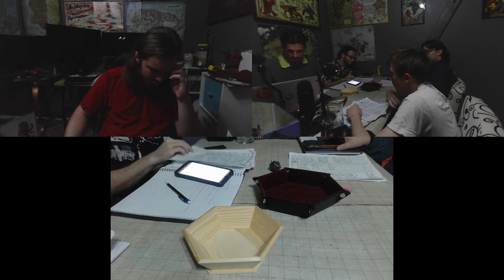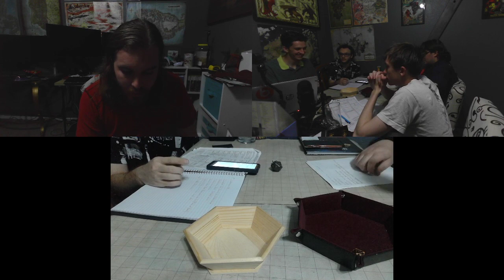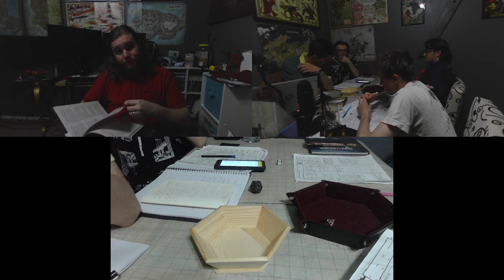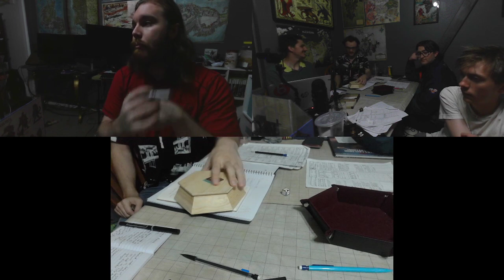Rise of Tiamat Episode 7: The Council in Session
An attack on the roadside tavern was unsuccessful in killing the Sword of the Council. Vadania Caerdonel badly damaged in a mysterious confrontation with Carroc Othronus the mercenary hired to kidnap Aboris Greenleaf as an infant. What this means for the lost Woodland Elf, the party does not know. They convene with the Council to report on their successful missions and learn of two growing opportunities. The Wood Elves of the Misty Forest are fighting off Green Dragon attacks marshalled by Delaan Winterhound and Prince Alagarthas. A council of Ancient Metallic Dragons is requesting the Sword of the Councils audience. Can the Elves hold out long enough for the party to convene with dragons?